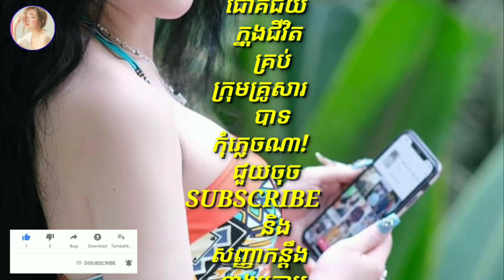ហ្វេនៗចំហមាត់តែម្តង ! ក្រោយឃើញអ្នកមេម៉ាយ Love Riya ស្លៀកឈុតប៊ីគីនីក្រមុំសូមខ្មាសតែម្តង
Fenny open mouth!  After seeing the widow, Love Riya, dressed in a bikini

channel/KhmerNewsToday